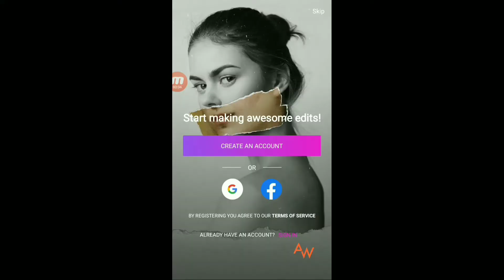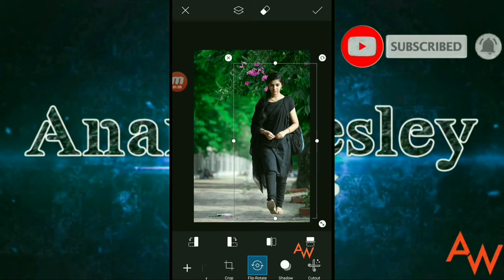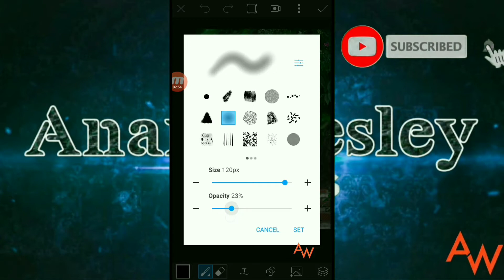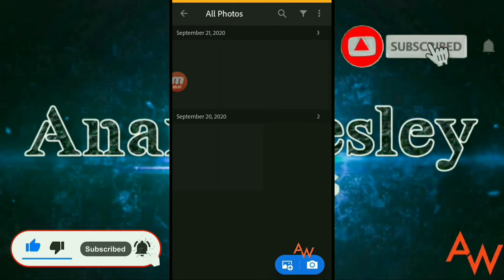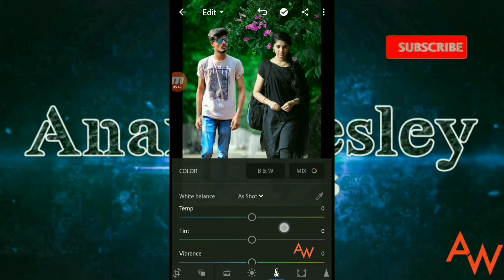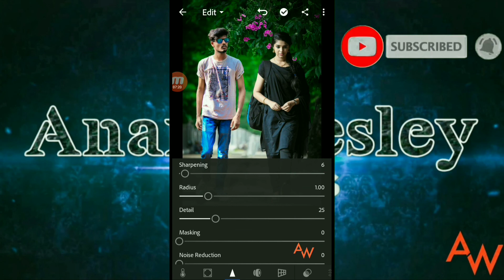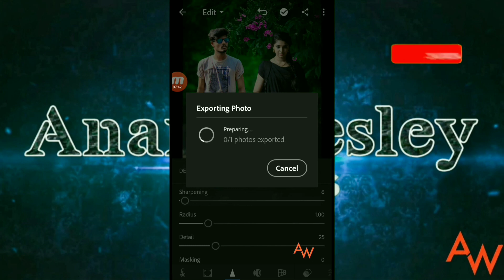Uppena Heroine Krithi Shetty Photo Editing | Krithi Sheety Photo Edit | Picsart Editing in Telugu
❤️💙❤️Anand Wesley Creations❤️💙❤️

For Editing Join In Whatsapp Group
 (NOT FOR FREE)

Contact me personally if You are against an upload which You may have rights to the Images (or) music, instead of contacting YouTube about a Copyright Infringement. Thank You..! ________________________________________________ © NOTE:- All content used is copyright to (Anandwesleycreations) use or commercial display or editing of the content without proper Authorization is not allowed.

Note::all the images/pictures show in the video belong to the respected owner's and not me iam not owner of any pictures showed in this video. In this video all content used copyright to Rajkumar technical world  use or commercial display or editing of the content without proper authorized is not all Thank you.